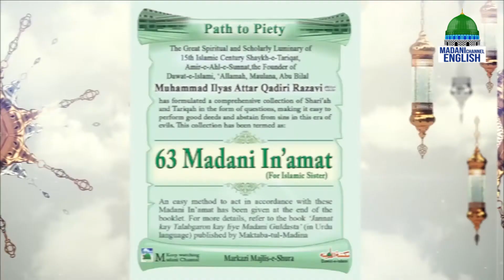The Virtues Of Ramadan EP#23 | Topic : Blessings of Laila tul Qadr | Madani Channel English